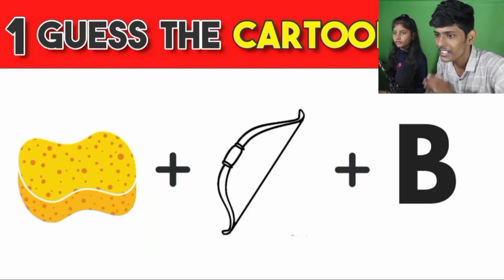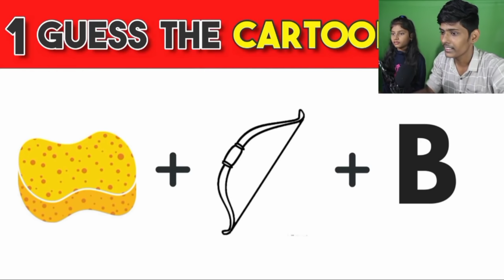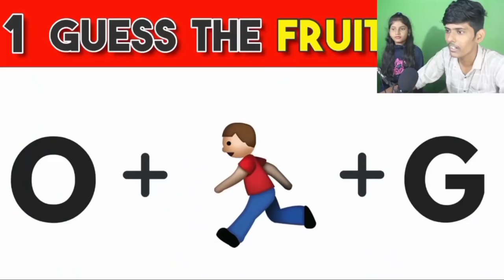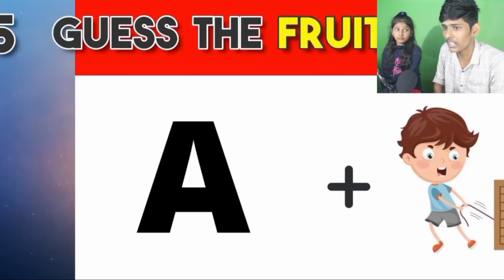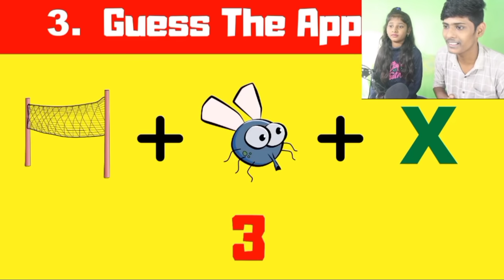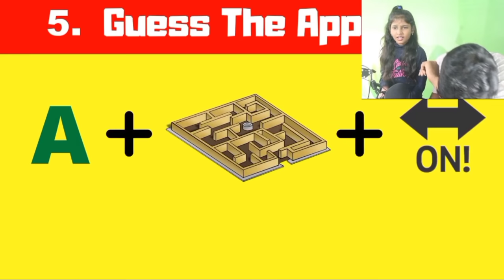spot the difference with my BROTHER !! (facecam) - telugu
Hi iam Milky

Today :- spot the difference with my BROTHER (facecam)